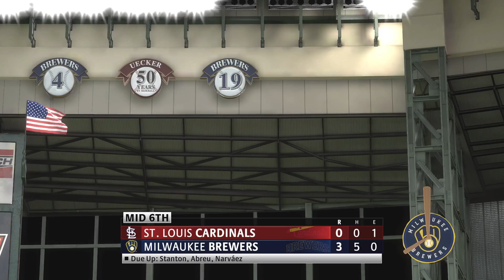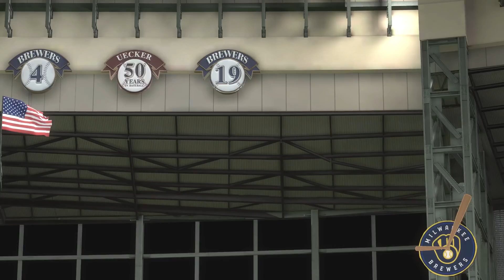9 27 22 St Louis vs Milwaukee